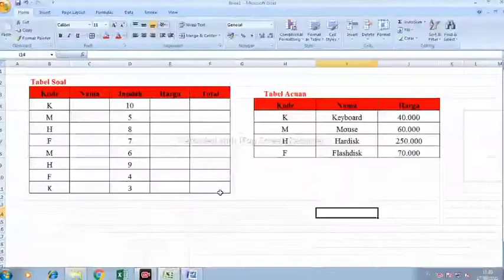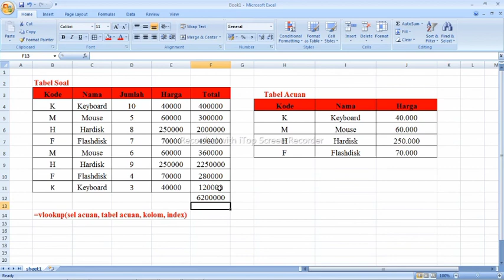Tutorial Ms Excel | Vlookup part 1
Cara cepat menguasai rumus Vlookup untuk pemula

Rumus Vlookup ini sangat dasar banget ya jadi teman-teman semua harus menguasai Rumus Vlookup tersebut

Bagi teman-teman yang belum mengenal Rumus Vlookup silahkan di semak Video yang satu ini.

Jangan lupa jika kalian. suka dengan Video ini tolong like videonya, komen + sher ke sosmed kalian dan jangan lupa gaes subscrabe video ini agar berkembang dan aktifkan lonceng untuk berlangganan video berikut nya . terima kasih.